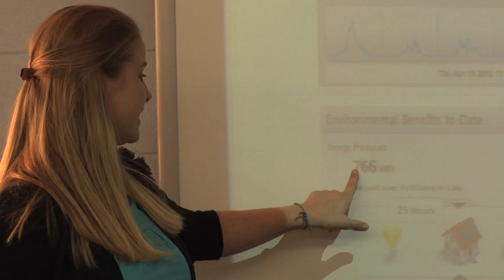Solar for School comes to Rosemont, Illinois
Solar for Schools is a program from EcoVisionSLC -- designed to help schools earn fully installed solar panels -- along with an energy dashboard system that allows them to integrate the information on energy output into their math and science curriculum
The most recent recipient is Rosemont School District #78 in Rosemont Ill.